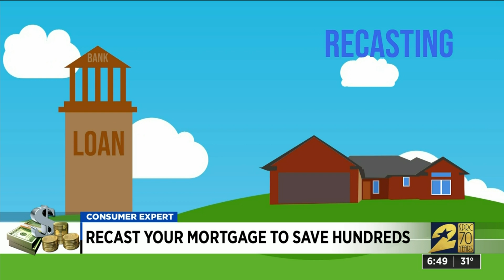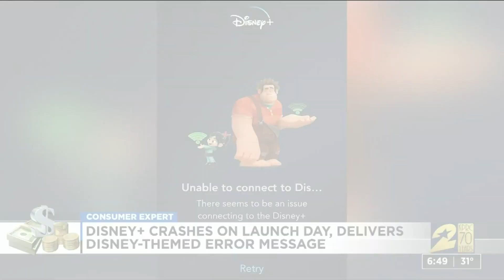More consumer headlines for Nov. 13, 2019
Here are more of today's consumer headlines.